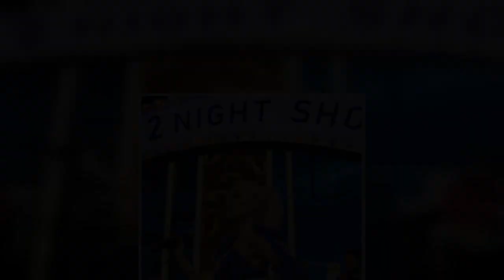Αλεξάνδρα Παναγιώταρου: Έκανε μασάζ σε πολυτελές ξενοδοχείο και της έκλεψαν ένα πανάκριβο δαχτυλίδι